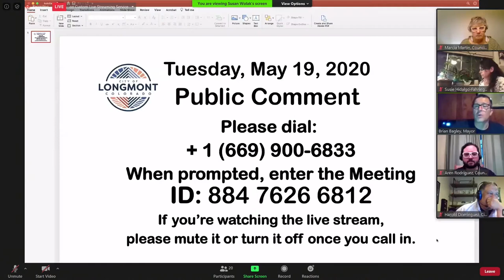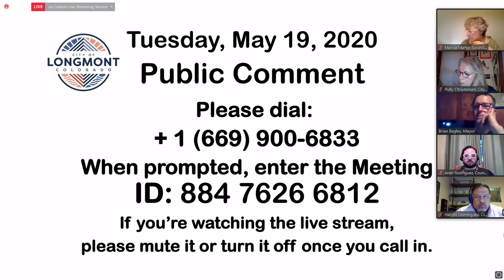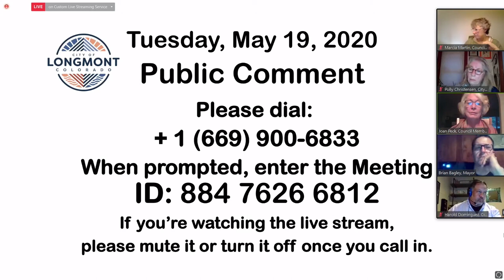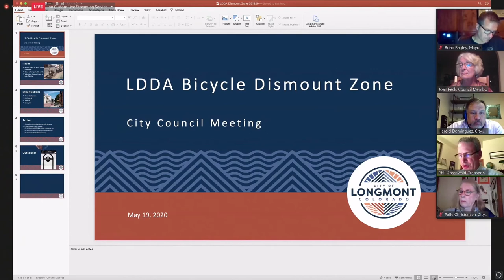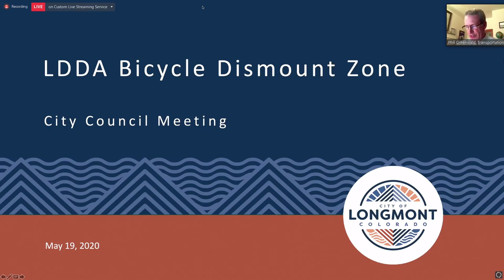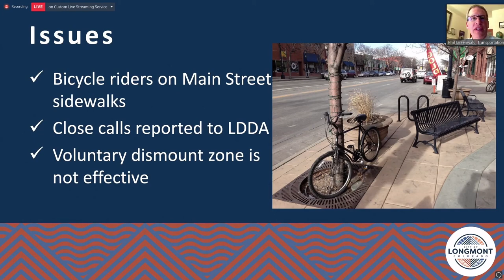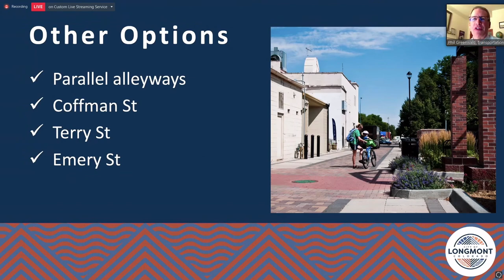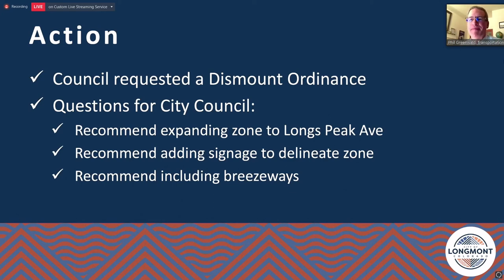Longmont City Council Regular Session - May 19, 2020